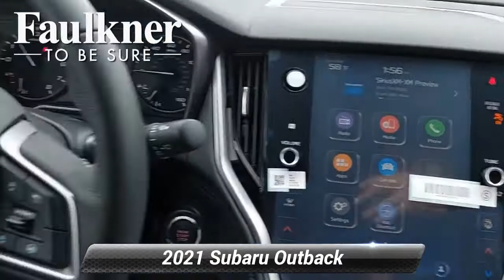New 2021 Subaru Outback Limited, Harrisburg, PA M3208131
[RLVID:10248:c1081e4b5ced1bdd:0cba811722b9b6d9:1]